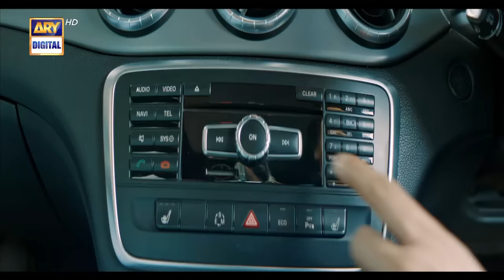Good Morning Pakistan | Sukoon Cast Special | 16 October 2023 | ARY Digital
Guest: Ahsan Khan, Sana Javed, Khaqan Shahnawaz, Sidra Niazi

Topic: Drama Serial "Sukoon" Cast Special